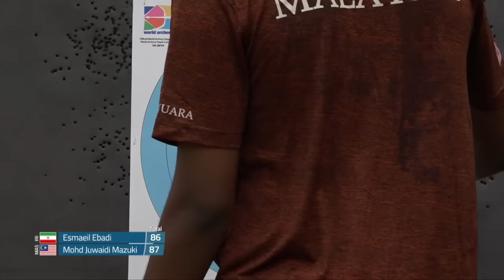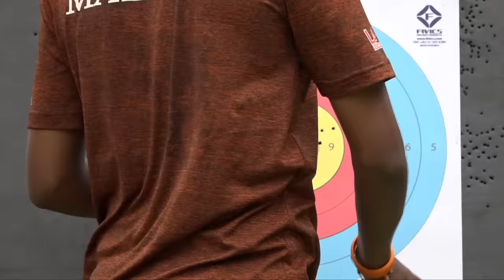Fanstream: Esmaeil Ebadi v Mohd Juwaidi Mazuki – Compound Men's Gold Final | Bangkok 2017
Full match from the 2017 Asia Cup stage in Bangkok, Thailand. Compound archers shoot at a target 50 metres away, 80cm in diameter and the central 10-ring measures just 8 centimetres in diameter.

No commentary.

Athletes: Esmaeil Ebadi; Mohd Juwaidi Mazuki
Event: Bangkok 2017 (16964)